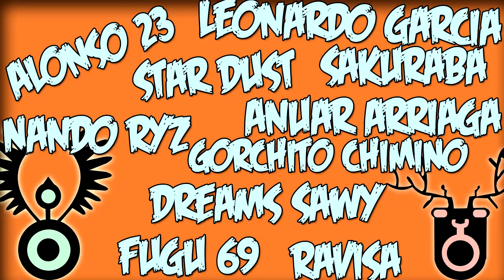¿¡QUE @#$%&*! PASÓ AQUÍ!? INICIO ÉPICO | Patapon 2 Remastered Retos #1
¡Iniciamos fuerte!